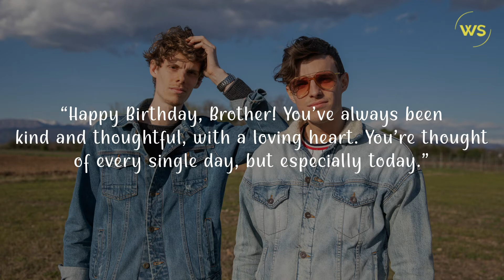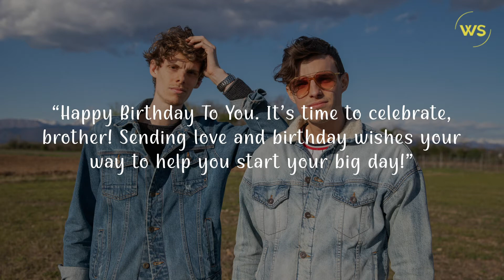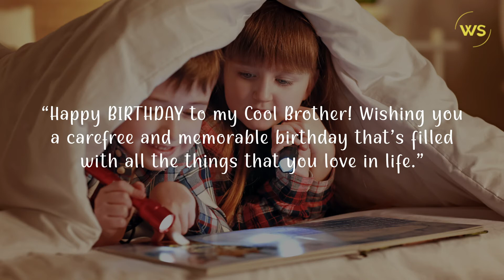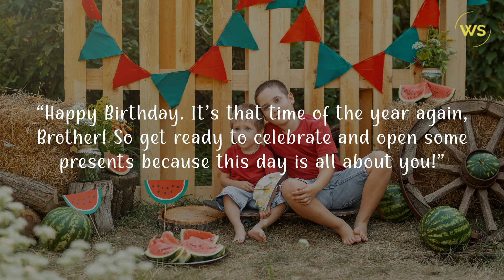Happy Birthday Quotes For Brother - Words For The Soul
Surprise your brother with amazing birthday wishes and quotes on his birthday, along with some extravagant gifts.

Find here happy birthday quotes for your brother and let him feel special on his big day.